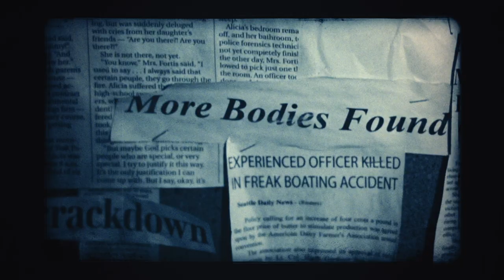The Bye Bye Man | Teaser Trailer | Own It Now On Digital HD, Blu-ray™ & DVD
Own It Now on Digital HD
Own it Now on Blu-ray™ & DVD

People commit unthinkable acts every day. Time and again, we grapple to understand what drives a person to do such terrible things. But what if all of the questions we’re asking are wrong? What if the cause of all evil is not a matter of what…but who?

From the producer of Oculus and The Strangers comes The Bye Bye Man, a chilling horror-thriller that exposes the evil behind the most unspeakable acts committed by man. When three college friends stumble upon the horrific origins of the Bye Bye Man, they discover that there is only one way to avoid his curse: don’t think it, don’t say it. But once the Bye Bye Man gets inside your head, he takes control. Is there a way to survive his possession?

Debuting on Friday, January 13th, this film redefines the horror that iconic date represents—stretching our comprehension of the terror this day holds beyond our wildest nightmares.

The Bye Bye Man | Teaser Trailer | Own It Now on Digital HD, Blu-ray & DVD